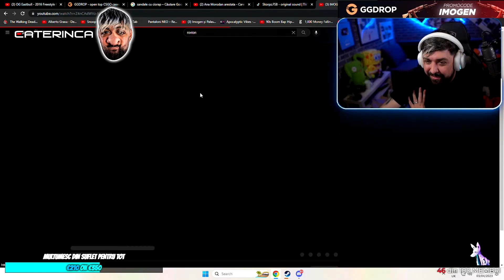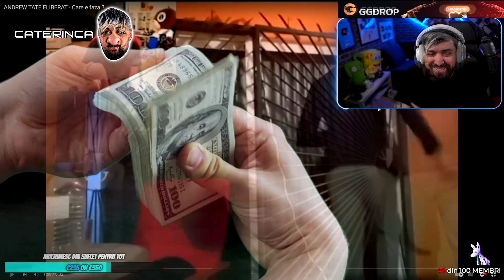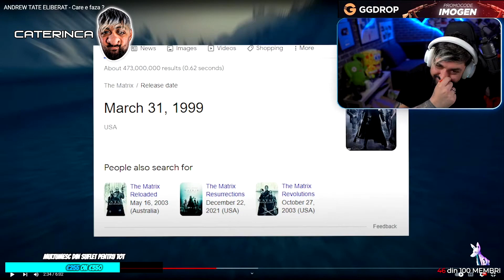IMOGEN REACTIONEAZA LA ARESTAREA LUI ANDREW TATE | ROVION - CARE E FAZA?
💲Ma puteti sustine prin a deveni membru al canalului!